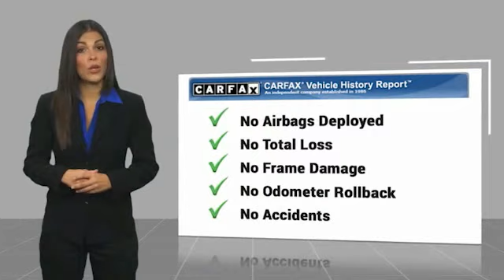2006 GMC Envoy NG410948B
2006 GMC Envoy Denali

Freeland CDJR
5800 Crossings Blvd

ALL USED CAR PRICING INCLUDE A $750 DISCOUNT WHICH IS INCLUDED IN OUR ONLINE PRICING. IN THE CASE OUTSIDE FINANCING IS OBTAINED OR PAYING CASH THIS MAY BE ADDED TO THE ADVERTISED PRICE.brbrRecent Arrival! Clean CARFAX. Odometer is 88237 miles below market average!